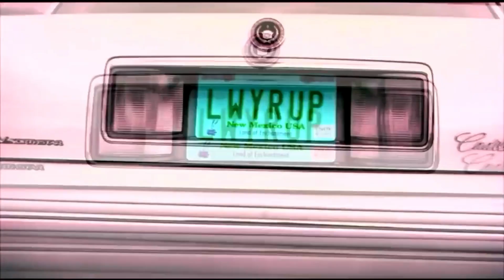Nope Opinión/Reseña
Hola bienvenidos a Saul Goodman Productions, este es mi primer video haciendo una reseña a una pelicula asi que por eso no esta tan púlido. Tengo un comic llamado Kanu Vs Ghost Goodman´s Cut, primeros 3 capitulos disponibles
Canciones que use en el video:
Capítulos:
0:00: Introducción
0:29: La reseña
1:48: Despedida
2:13 A mi me gusta el tangananica